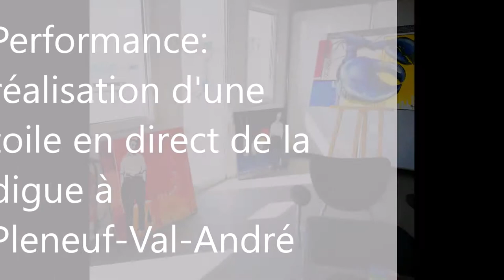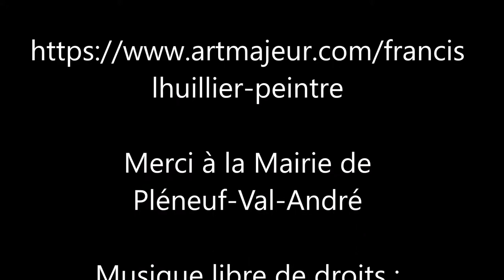Performance de Francis L'Huillier à Pléneuf Val André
Plongez dans la création en direct de Francis L'Huillier, artiste peintre professionnel. Libre interprétation de la vie animée du bord de mer avec cette peinture expressive, créative et colorée qui attirera votre regard pour susciter de fortes émotions.